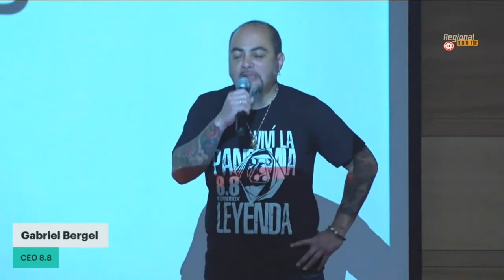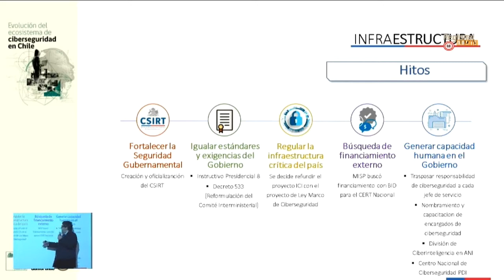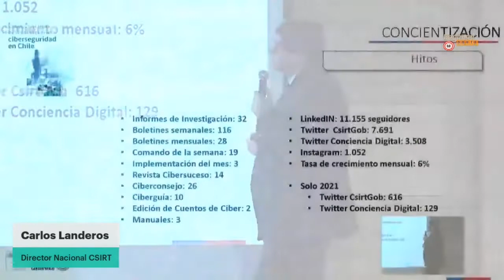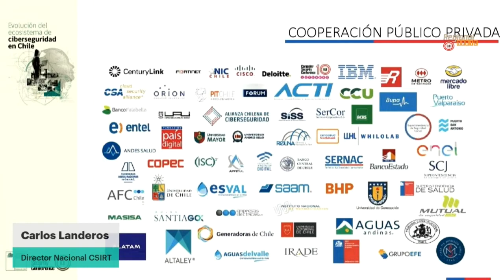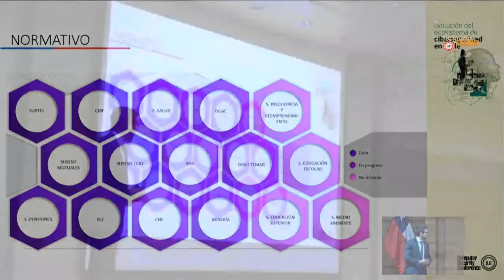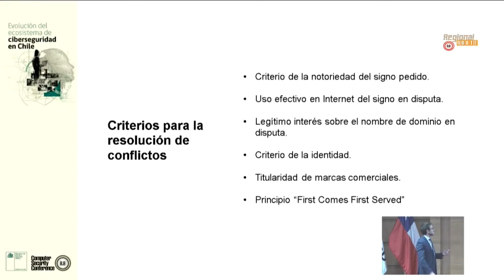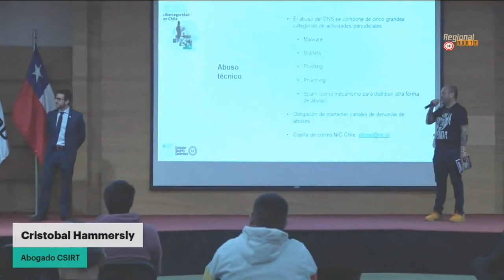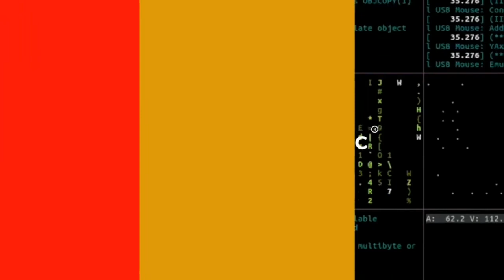Carlos Landeros // 8punto8 Regional Centro //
▶Speaker: Carlos Landeros, Director CSIRT - Gobierno de Chile